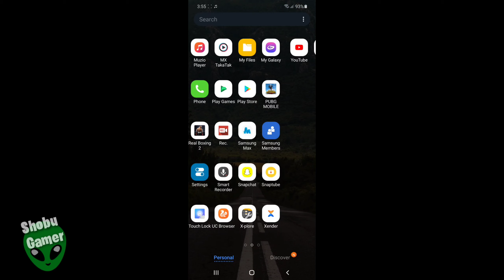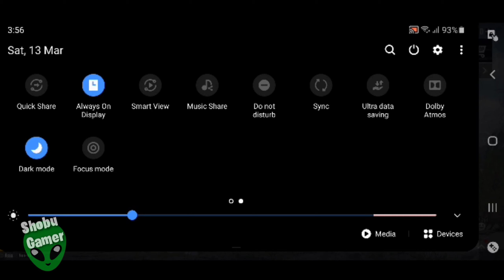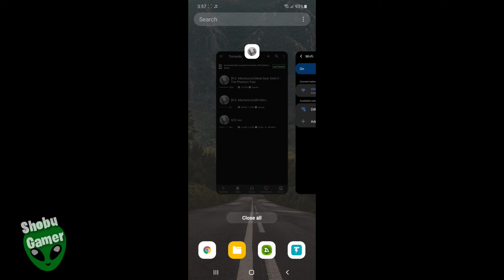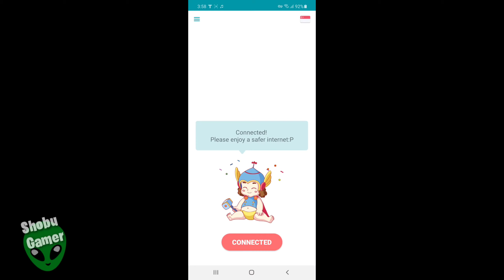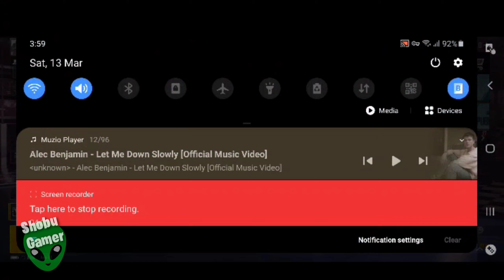DOWNLOAD PUBG 1.3 ( New State ) 2021 | pubg new state problem solved hindi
Pubg 1.3 Update | How to Update Pubg Mobile | Pubg Download Kaise Kare

** Important Notes **

Pubg Ban Ho Gaya Sb Ko Yahi Lagra Hai Ki Pubg Ab Download Nhi ho Payga toh Maine  Trick Bataya Hai Wo V Genuine Ki Pubg Download ya Update Kaise Kare , Janne K Liye Video Ko Pura End Tk Dekhna.

All Detail Of How To Download Pubg In India Are In The Video

Querries Solved -
1.pubg new update
2.pubg 1.3 update
3.how to download pubg mobile
4.how to download pubg mobile after ban
5.download pubg mobile
5.pubg nee update kaise kare
6.how to download pubg after ban
7.pubg 1.3.0 update
8.pubg mobile new update
9.pubg mobile download kaise kare
10.pubg mobile kaise download karen
11.pubg kaise download kare
12.how to update pubg mobile
13.how to download pubg mobile gk afroz
14.pubg mobile download
15.pubg mobile 1.3 update download link
16.pubg mobile 1.3.0 update download
17.how to download 1.3.0 pubg
18.pubg new update 1.3.0 download

pubg mobile
royal pass 18 pubg mobile
pubg mobile lite new update
pubg mobile season 18 royale pass
pubg mobile season 18 update
pubg mobile 1.3 what's new
how to update pubgmobile 1.3 version
pubg mobile
pubg mobile new update kaise kare
pubg mobile new update download
top 10 new features in pubg mobile
1.3.0 pubg mobile update
1.3.0 update
pubg mobile 1.3 update
1.1.0 pubg mobile update date
pubg mobile 1.3.0 beta update
pubg mobile
pubg mobile 1.3.0 big update
how to update pubg mobile 1.3 version
how to download pubg mobile 1.3 update
pubg mobile 1.3.0 beta download link
pubg mobile
pubg mobile news update
pubg mobile 1.3.0 update
1.3.0 pubg mobile update
pubg mobile new update 1.3.0
pubg mobile kr version update